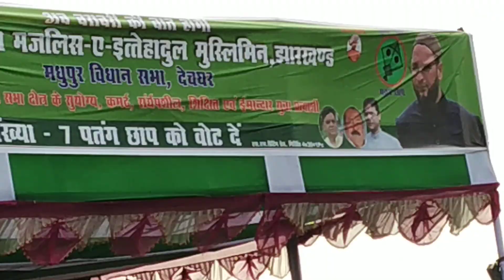Asaduddin Owaisi speech Madhupur jharkhand 14 Dec 2019 part 3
Asaduddin Owaisi speech Madhupur